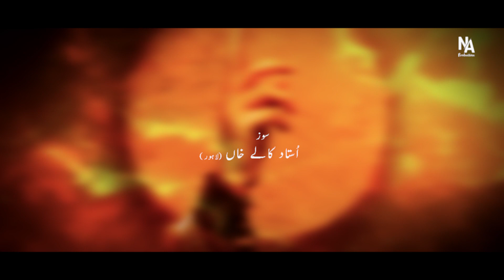Sajjad as De Pak | Naushad Ali | NA Production | Muharram 2022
New noha By Naushad Ali

Sajjad as De Pak

Kalam | Sajjad as De Pak
Reciter | Naushad Ali
Poet |  Naushad Ali
Audio By | MRZ Studio
Video By | Video Record
Editing By | Ghilman Rizvi

●Official Announcement NA PRODUCTION© :
Uploading any of our audio & visual content  on any website, channel and on social media without our permission is a copyright violation all are registered under NA Production© Under Section Copyright Content Act.